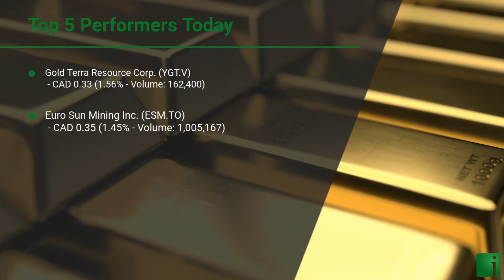InvestorChannel's Gold Watchlist Update for Thursday, July 09, 2020, 16:30 EST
Watchlist Companies:
- Gold Terra Resource Corp. (YGT.V) CAD 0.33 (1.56%)
- Euro Sun Mining Inc. (ESM.TO) CAD 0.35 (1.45%)
- Kinross Gold Corporation (KGC) USD 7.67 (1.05%)
- Iamgold Corporation (IAG) USD 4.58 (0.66%)
- Freeport-McMoRan Inc. (FCX) USD 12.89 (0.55%)
- Agnico Eagle Mines Limited (AEM) USD 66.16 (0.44%)
- Pancontinental Resources Corporation (PUC.V) CAD 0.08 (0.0%)
- Franco-Nevada Corporation (FNV) USD 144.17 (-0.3%)
- Barrick Gold Corporation (GOLD) USD 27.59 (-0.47%)
- McEwen Mining Inc. (MUX) USD 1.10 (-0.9%)
- Newmont Corporation (NEM) USD 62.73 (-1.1%)
- Kirkland Lake Gold Ltd. (KL) USD 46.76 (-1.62%)
- Endeavour Mining Corporation (EDV.TO) CAD 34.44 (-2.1%)
- Eastmain Resources Inc. (ER.TO) CAD 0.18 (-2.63%)
- Novagold Resources Inc. (NG) USD 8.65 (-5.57%)
- Quebec Precious Metals Corporation (CJC.V) CAD 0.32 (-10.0%)